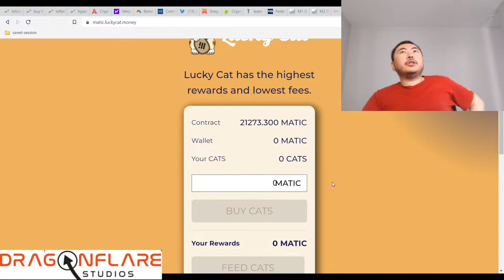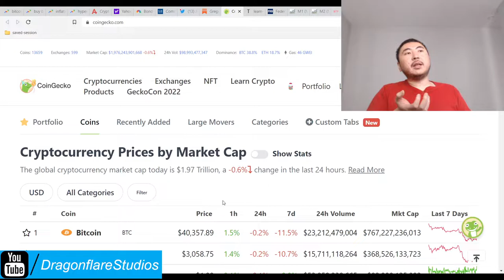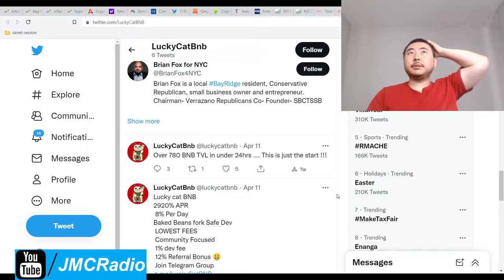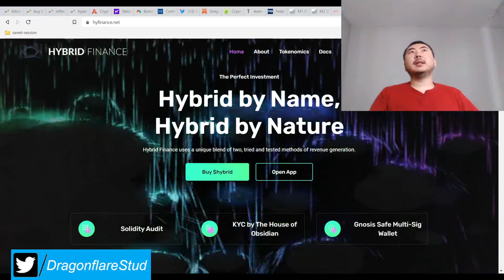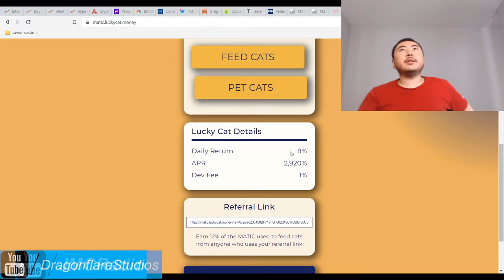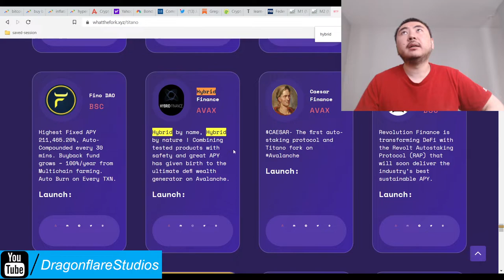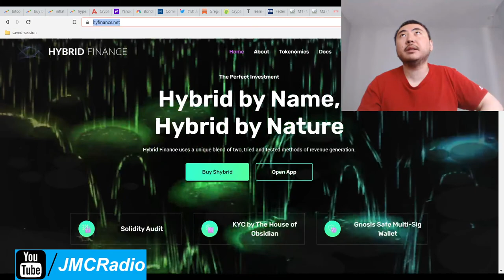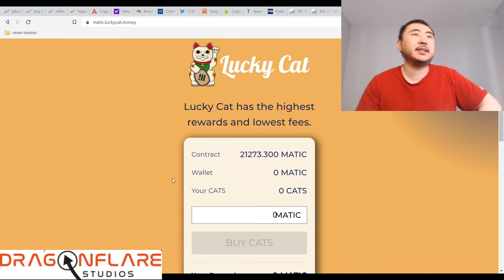Polygon Matic Lucky Cat %8 Daily Apr Baked Beans Miner Fork - Earn Passive Income Online Defi Yield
I have no plans to invest in this version.

This project version is slightly higher TVL than fantom, but risk is still pretty high in terms of sustainability. I will personally stick with ADA, BUSD, and BNB versions of lucky cat.

I also forgot what I ramble and rant/rave about.